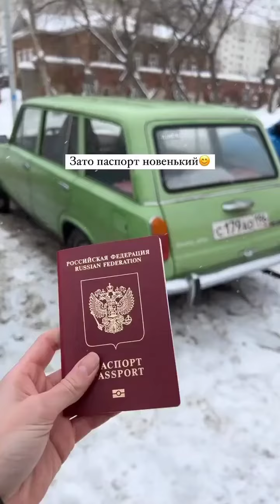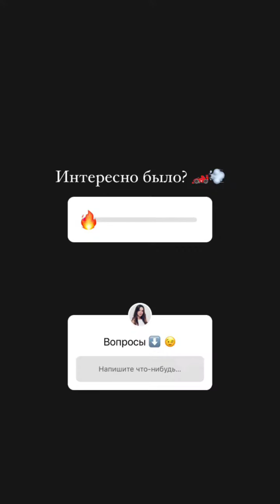Maria_drifter (Instagram stories от 27.02.23)